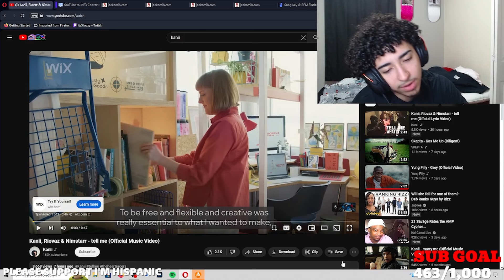Kanii NEVER Disappoints To Have A TRENDING Song!?!? Kanii, Riovaz & Nimstarr - tell me Reaction